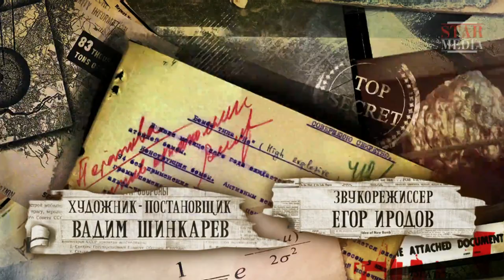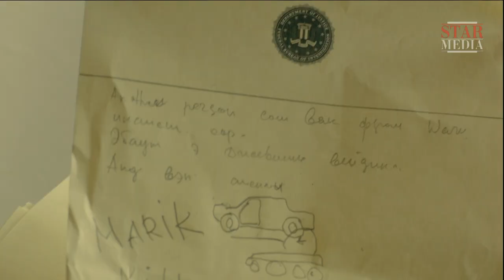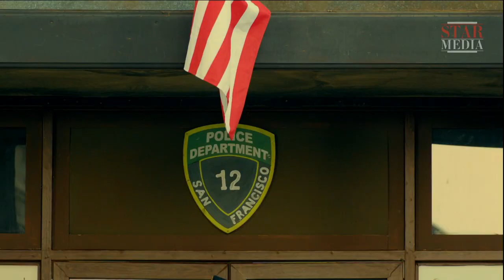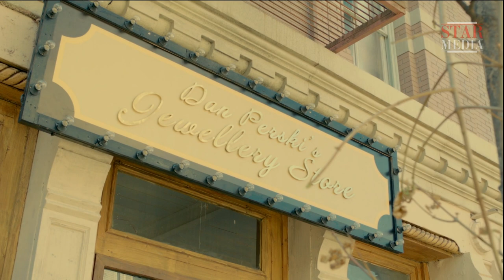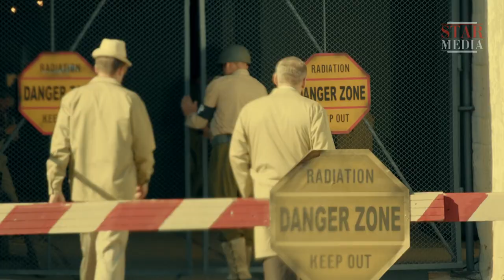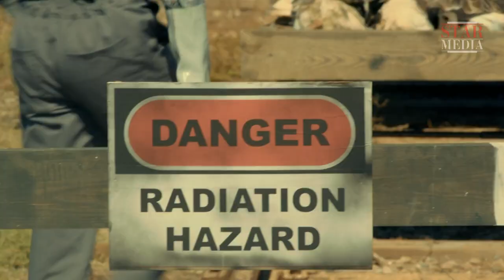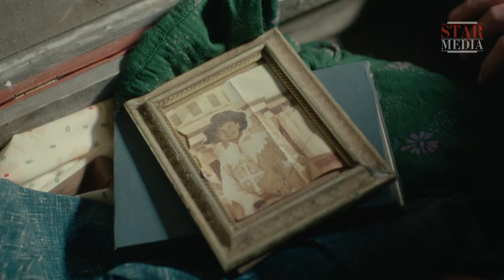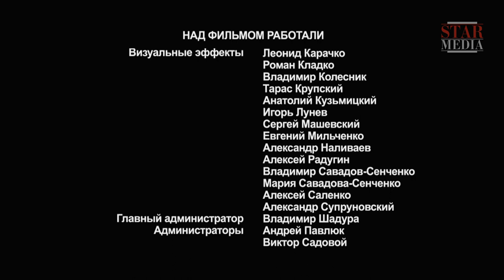The Bomb - Russian TV Series. Episode 7. StarMedia. Action. English Subtitles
War changes lives of men so dramatically… From the student of the Physics and Mechanics Department in love with his classmate Lika, Ivan Gouchkov first turns into an intelligence agent and then into a missing US marine cadet Stanley Lieber. Recruited by the Soviet intelligence, Ivan is to perform a special mission: to gain classified information about the atomic bomb being developed in the USA. He must change his appearance, biography, religion… and go through all pits in hell before seeing again the ones who was so dear to him…

Type: TV series
Genre: action
Year of production: 2013
Number of episodes: 8
Directed by: Oleg Fesenko
Written by: Arif Aliev
Production designer: Vadim Shinkariov
Director of photography: Arunas Baraznauskas
Producers: Galina Balan-Timkina, Vlad Ryashin
Cast: Aleksey Bardukov, Ol'ga Arntgolts, Anton Sokolov, Ol'ga Sutulova, Andrey Panin, Anatoliy Kot